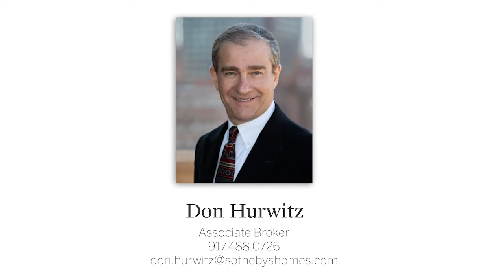225 West 80th Street, Apt. 9A | Sotheby's International Realty [Rolla]